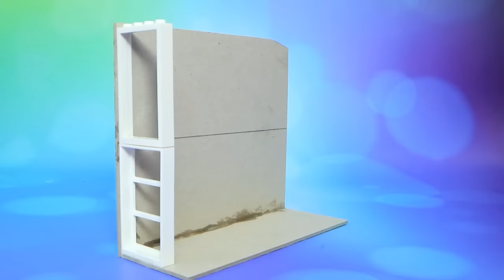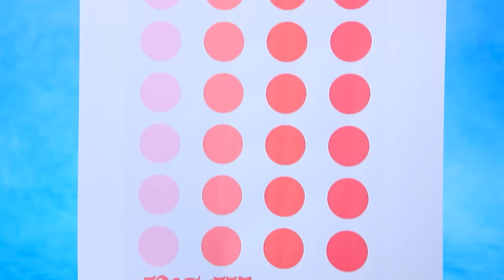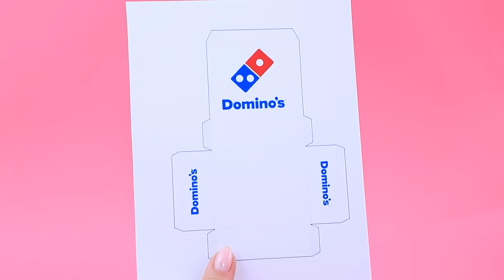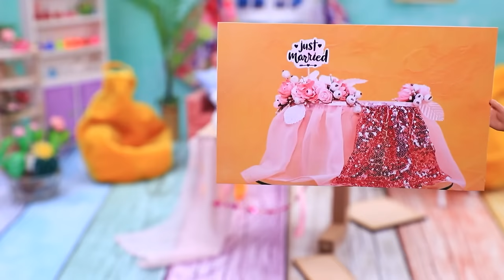Barbie LOL Growing Up! 34 DIYs for Dolls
Ken and Barbie have known each other since they were in nappies. Let's watch them grow up! This duo is going to have a very exciting life, let's see for ourselves with LaLiLu!

Tools and Materials:
• Utility knife
• Set of acrylic paints
• Painting brushes
• Office scissors
• Tweezers
• Ruler
• Various series and ages of LOL dolls
• LOL surprise ball
• Sewing patterns templates
• Fabrics
• Decorative bows
• Old toy police car
• Glitter
• Cardboard
• Faux fur
• Ribbons
• Contact Lens box
• Printed stickers
• Toy steering wheel, antenna, joystick
• Small pink wallet
• Threads
• Needle
• Foam paper
• Printed Barbie logo
• Satin ribbons
• Rhinestones
• Small toys
• Doll rollerblades and shoes
• Sequined fabric
• Tulle
• Lace
• Toy bouquet
• Straw
• Sticker
• Earring back
• Colored water (for milk effect)
• Biflex
• Doll purse and earrings
• Clothes hanger
• Pink cord
• Photo frame stand
• Velvet lacing